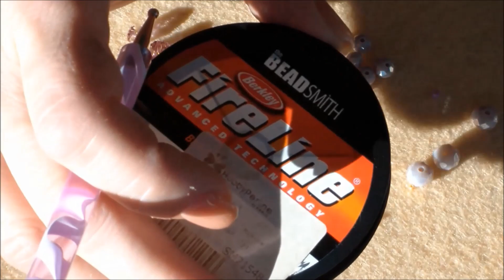Tutorial orecchini Calien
Occorrente: superduo, cabochon 6mm doppio foro o honeycomb, cristalli 3x4mm, cristalli 4x6mm, cristallo o mezzo cristallo 6mm, goccia, rocailles 11/0 ( 2 colori), rocailles 13/0 o 15/0.